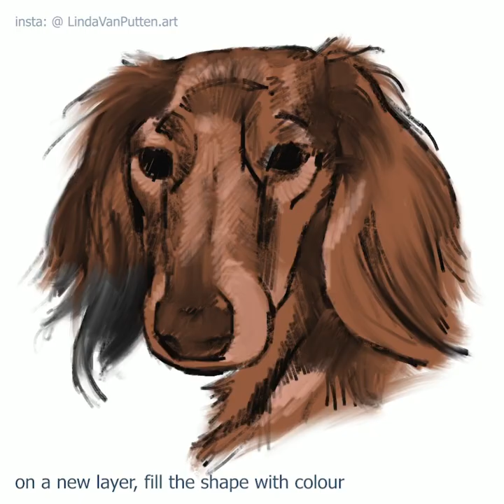Making of a Dog portrait in Procreate app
Making of a dog portrait in Procreate 4.1. With a bit of comments. Tutorial. Longhaired dachshund. Illustration.